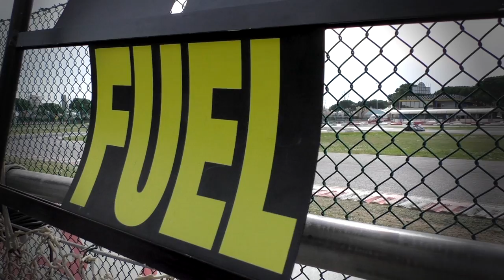Interview D. Regazzoni - 24h Jesolo E.K.T. 2017